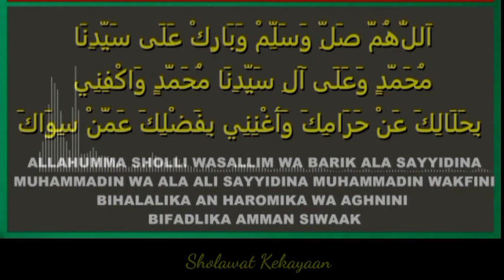Sholawat Permohonan Rizki - Kekayaan Dunia Akherat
Keutamaan membaca shalawat nabi yang pertama yaitu akan mendapatkan balasan shalawat dari Allah. Dikatakan, bagi siapa saja yang membaca shalawat untuk Nabi Muhammad SAW, maka Allah akan membalas 10 kali shalawat untuknya. Ini pun disebutkan dengan jelas dalam sebuah hadist, di mana Rasulullah bersabda, “Siapa yang bershalawat untukku sekali, maka Allah swt bershalawat untuknya 10 kali.”
Bukan hanya Allah dan Rasulullah, Malaikat juga turut bershalawat pada orang-orang yang membaca shalawat nabi. Bahkan, para malaikat membalas dengan 70 kali bacaan shalawat nabi bagi siapa saja yang melakukan amalan ini.
Ini dijelaskan dalam hadist riwayat Imam Ahmad dari Abdullah bin Umar ra, Rasulullah SAW bersabda: “Siapa yang bershalawat untuk Nabi Muhammad saw sekali, maka Allah swt dan malaikatnya akan bershalawat untuknya 70 kali.”

tag.